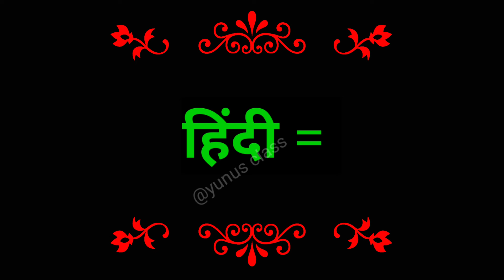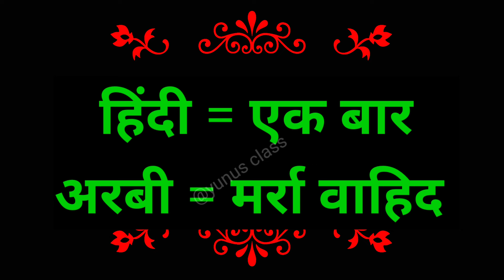family ki arabi bhashan 👨‍👩‍👧‍👦 family in Arabic ✅ family in arabic language ✅ arabi bhasha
family in Arabic

family in arabic

family in arabic language

family in arabic song

family members in arabic

anazala family in arabic

family guy in arabic

family name in arabic

royalty family in arabic

family nasheed in arabic

super family in arabic

family guy in arabic language

my family in arabic language

family members in arabic language

अरबी भाषा में परिवार

अरबी भाषा में पारिवारिक व्यक्ति

अरबी भाषा में मेरा परिवार

अरबी भाषा में परिवार के सदस्य

arbi bhasha
arabi bhasha
arabi bhasha
arbi bhasha Hindi mein
arbi sikhen
arbi sikhe
arbi sikhana hai
arbi language
arbi
arabic
yunus class